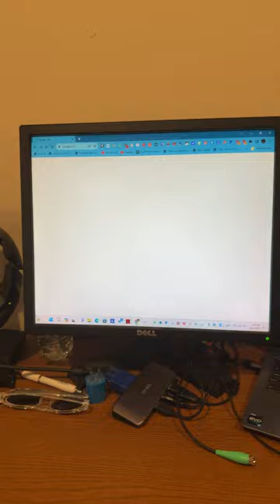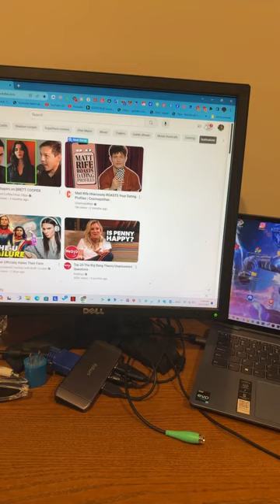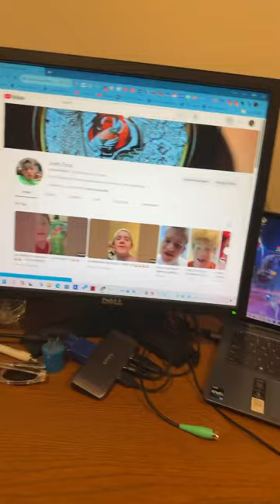Josh Cook is live!